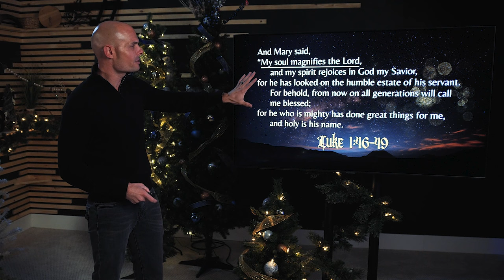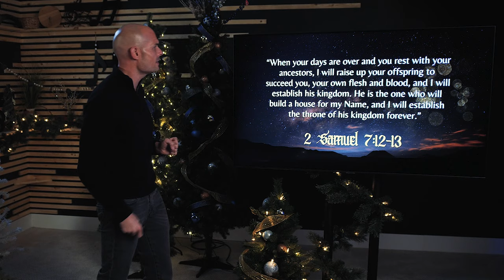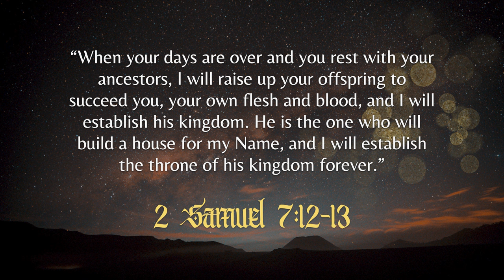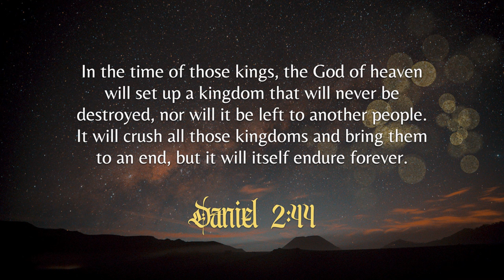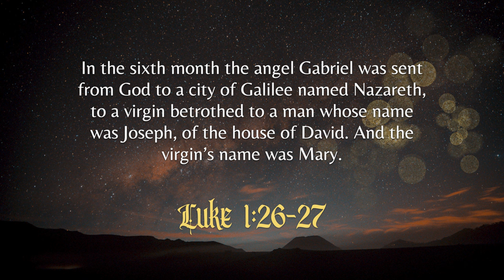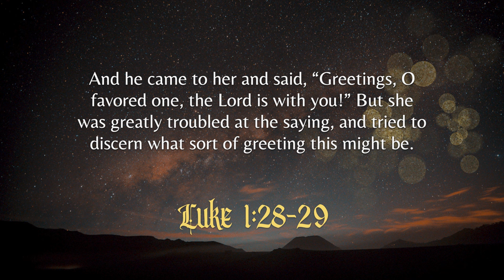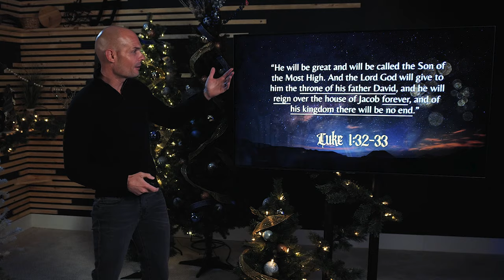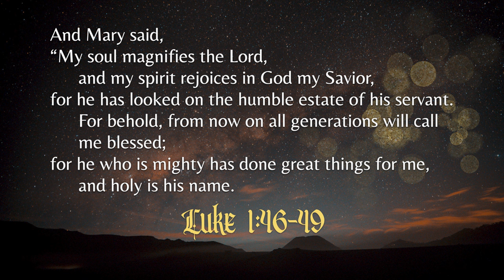Mary's Song | Proclamations of Christmas - PT 1 | EP181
In this first episode of our brand-new series, Proclamations of Christmas Pt 1: Mary’s Song, Walking The Text Founder Brad Gray examines Mary’s song, the Magnificat. While Jesus is obviously the reason for the season, music is one of the unique aspects of the Christmas season. In fact, the beginning of Luke’s gospel is jam-packed with prophetic songs celebrating the arrival of the long-awaited Messiah. But each of these songs offers a fascinating insight into the lives of the Biblical characters who sing them.

For instance, Mary’s song begins with the word “magnify,” which in Latin is “Magnificat.” It’s a word that means to magnify, exalt, glorify, and make big. Yet Mary is a young, teenage girl living in an impoverished part of the Roman empire. If anything was big, it was Rome. Nevertheless, Mary’s song exudes a fiery confidence in God’s faithfulness despite centuries of foreign oppression.

Consequently, Mary was blessed for her belief. But as you’ll discover in this episode, Mary’s unhesitating belief didn’t just happen. By the end of Proclamations of Christmas Pt 1: Mary’s Song, you’ll see how belief is the natural byproduct of being immersed in the Scriptures and living a life that’s animated by hope!

To view the Discussion Questions for this episode, please go